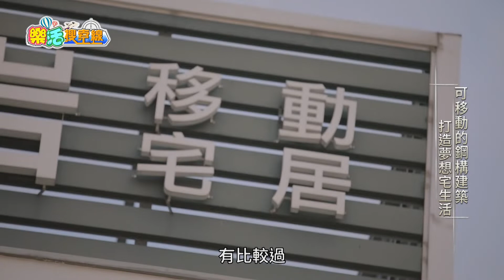東風衛視【樂活搜查線】築地岩-移動宅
築地岩-移動宅
築地岩的理念，若建物本身就有自己的價值，而且不會因為「地」而侷限本身的價值呢？執行長想要一種甚麼地目都可以使用的「移動建築」，因此移動建築從此而生。
為此團隊去重新發想一種符合台灣環境因素、居住品質高、充滿機動性且能再運用的移動建築。首先將鋼構建築賦予＂移動＂的特性給予它不同的生命，讓鋼構結合移動性成為一種新型態的建築，這個移動性可以讓「地」本身活化，不管是租的、買的或是農地、建地都可以充分利用並且享受質感生活。
「移動建築」從設計到施工到最後出廠，都是築地岩自有團隊，能夠讓一個重達15 噸以上的房子"移動"(一隻亞洲象約5噸重)，甚至可以"再組合"，不僅施工品質要好，運送工程也是相當重要的，築地岩不僅要讓居住舒適度的本質不變，還要保證客戶的建物移動到全台各地，依舊能完好如新，充分滿足客戶夢想的專屬居家。當然，品質控管、施工技術、吊掛組合等必須讓客戶信賴，一切都歸功於築地岩的專業團隊，我們有專業的「規劃設計師、施工團隊、吊掛組合技術人員、室內裝修專業團隊、託運交通公司」，所以客戶不用擔心一個團隊卻都外包給廠商那樣的品質參差不齊，築地岩從設計跟施工、再到出廠的拆分組合技術團隊都是公司自組的，在這個10 多年的長期磨合合作都已經衍生出一種默契，因此產品品質有保證，且技術部分也已經取得專利，廠辦歡迎客戶參觀，施工過程、材料皆清楚明瞭。

服務專線：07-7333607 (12:00-13:30為休息時間)
(公休日為隔週休,歡迎先來電洽詢,或至FB臉書查詢最新動態)
地址：高雄市鳥松區神農路502號之3